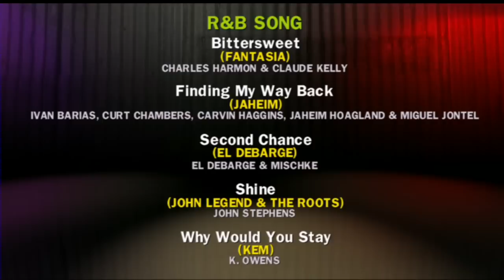53rd Annual GRAMMY Awards Pre-Telecast - RNB Song | GRAMMYs